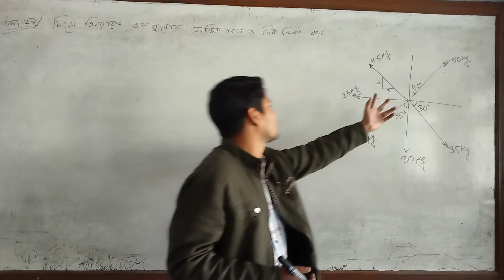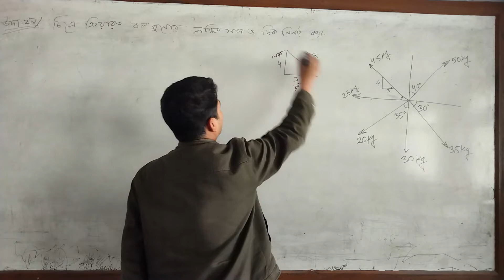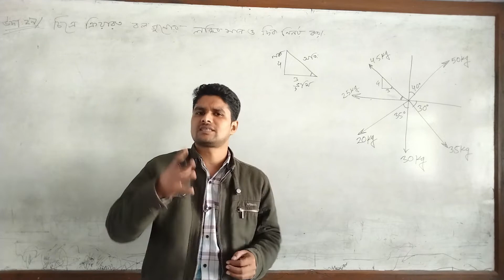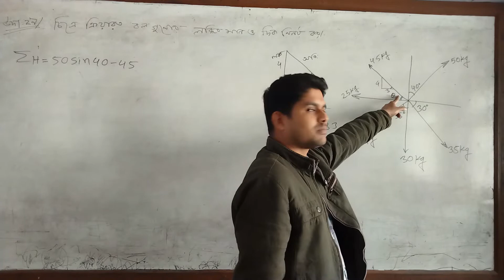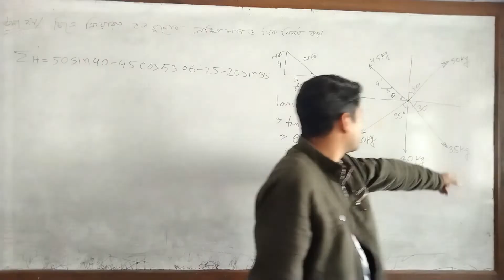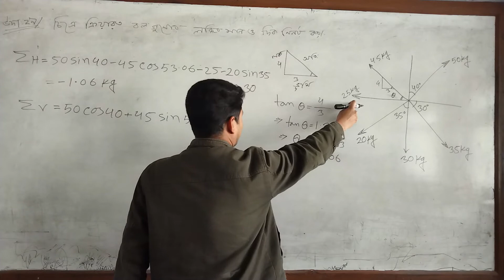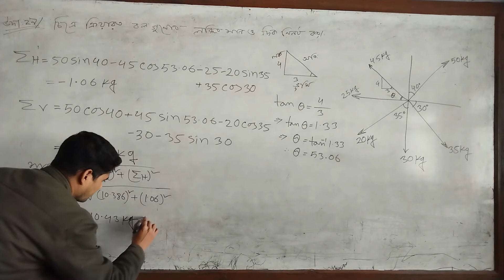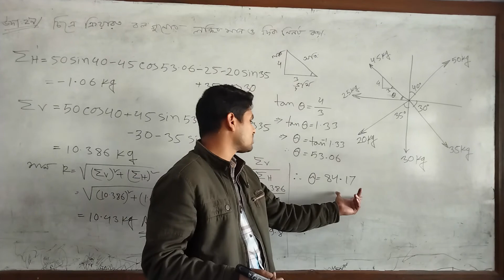বলের সংযোজন ও বিভাজন-৪ ( ইঞ্জিনিয়ারিং মেকানিক্স )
বলের সংযোজন ও বিভাজন অধ্যা‌য়ের সমস্যাসমূহ আ‌লোচনা ও সমাধান